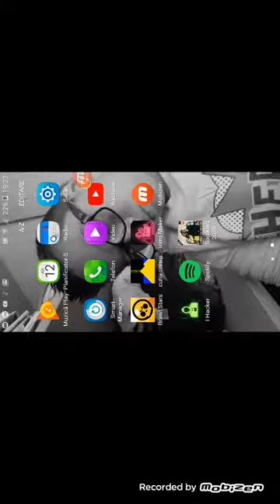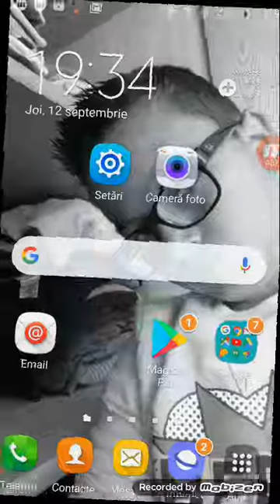12 septembrie 2019